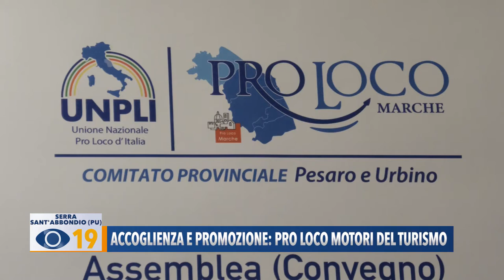Accoglienza e promozione: Pro Loco motori del turismo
A Fonte Avellana nei giorni scorsi si è tenuta l'Assemblea delle Pro Loco di Pesaro e Urbino. Il presidente Bartocetti ha chiesto una legge regionale che riconosca il ruolo costruttivo delle Pro Loco nella strategia turistica.